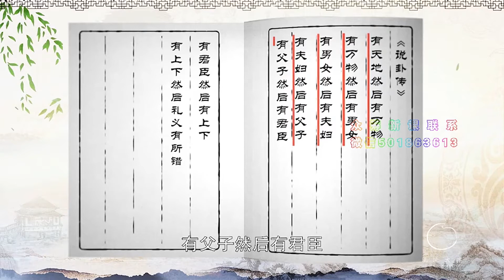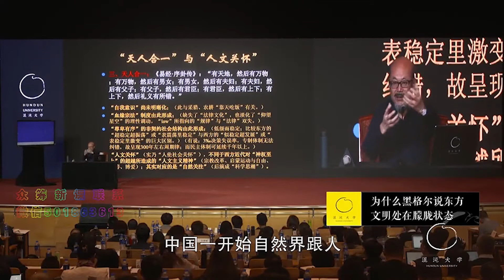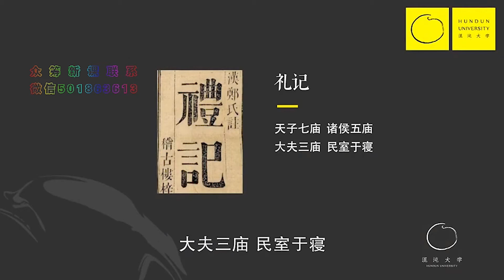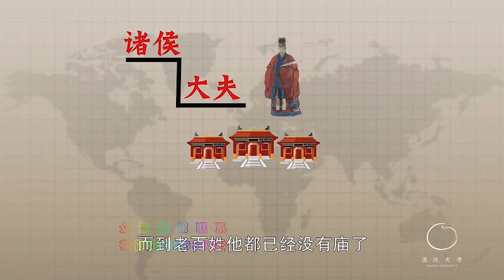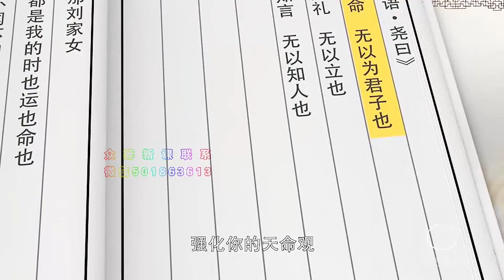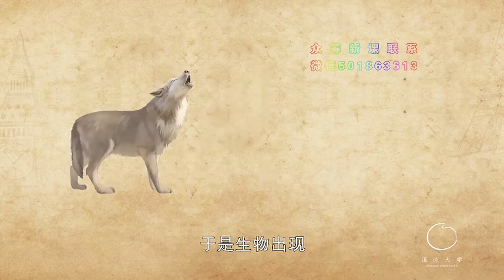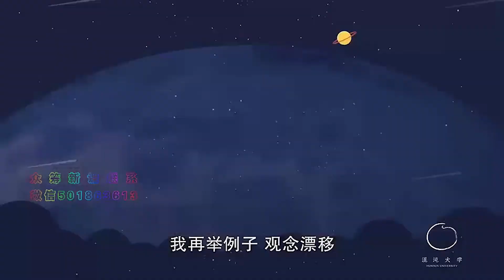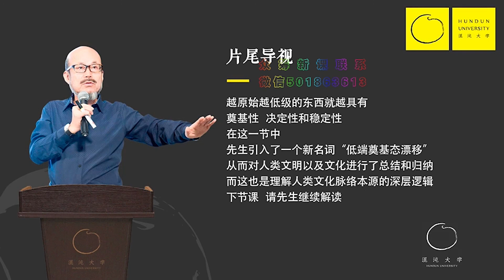第123集：“天人合一”的思想本質【第11模塊：國學及國運衰落的原因與軌跡】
🔴注意：勿添加任何微信！！🔴🔴注意：勿添加任何微信！！🔴

【國學及國運衰落的原因與軌跡】

▷本集導讀
“天人合一”
是中華傳統文化的重要部分
對於它的深刻解讀
是我們研究文化實質的重要舉措
那麼它反映了什麼樣的思想本質？
又有哪些特徵？

公元一千年前後，也就是公元十世紀前後
中國當時處在世界文明的前列，總體經濟實力也名列前茅。

然而到了近代，中國社會卻倫落爲最衰弱、最落後的樣板。
至此，中國文化走上末路。

即便後來國勢復生，似乎也是西學東漸的結果。
中國傳統文化從此一蹶不振。

爲何會有如此之大的落差？
爲什麼中國近代文明快速衰落？

“國學”這個稱呼實際是非常不恰當的。
李零先生：“所謂國學就是國將不國之學，就是不中不西之學。”

什麼叫國學？
就是中國衰敗、中國傳統文化破碎
又不甘於使之破碎，然後把它拾起來、整理起來、高高舉起來，
表明它沒有衰敗，這個東西叫“國學”。

它早已經喪失了中國傳統文化的內在精髓和外部架構，
它實際是西學對它的全面反觀。

因此，今天講國學的人，全都是站在東西方文化比較和東西方文化綜合的態勢上在講國學。
因此，一旦說“國學”兩個字的時候，其實就是在講中國傳統文化的衰敗。

整個人類被什麼引領？
它跟征服面積沒有任何關係，它跟你占據地球哪個位置也沒有任何關係。
它取決於有沒有新思想、新文化。

爲什麼世界島中樞地區古大國全部衰敗？
它不但不是興盛之源，反而是衰敗之根？

是因爲它們是舊文化的守護者、是舊文化的遮蔽者、是舊文化的被羈絆者。